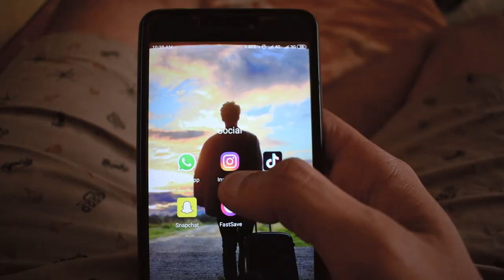Life After College : Truth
Life After College.
I hope that you can relate to this.
College days are the best days of our life.
I missed those days when we don't have any responsibility and just live free without any fear and tension but "Vakt kaha kisi ke liye thehrta hai"
Special Thanks to Jimil & Ashna.